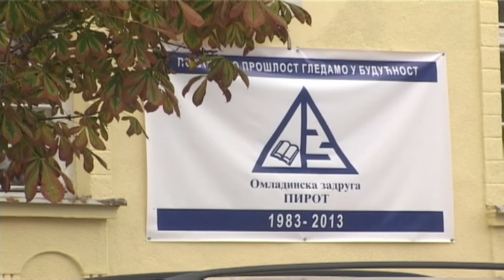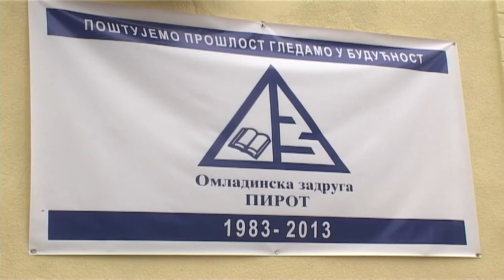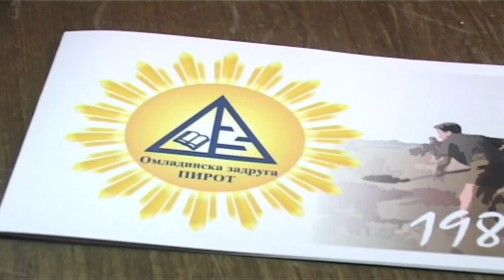SVE MANJE ZADRUGARA, EPIDEMIJA UČINILA SVOJE